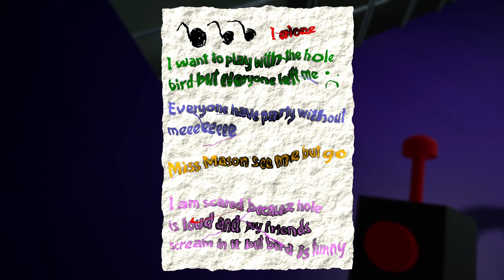GARTEN OF BANBAN!